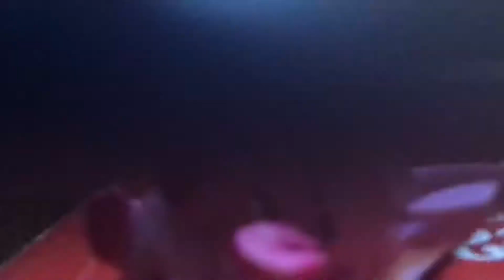Lps mv: don’t let me down